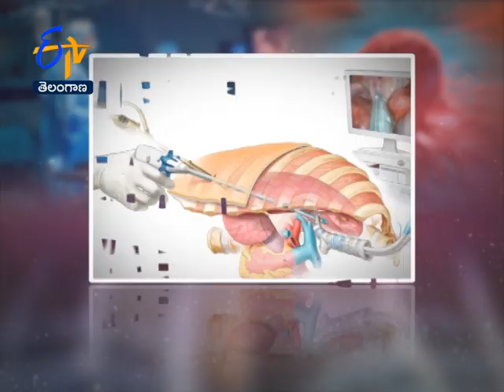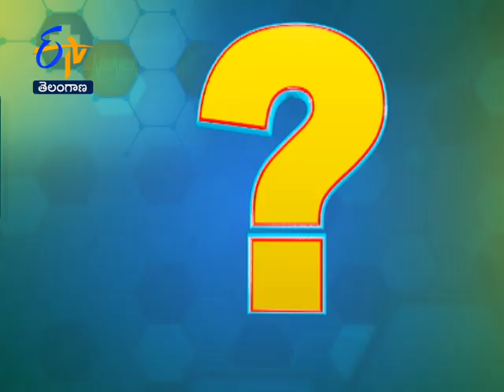About minimally invasive cancer surgeries | Sukhibhava | 19th July 2021 | ETV Telangana